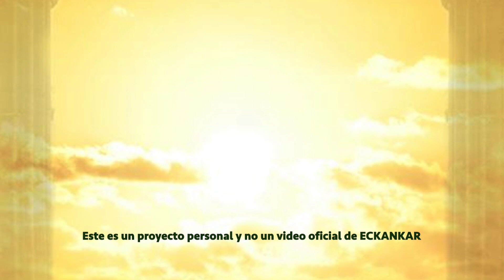Semillas de sabiduria espiritual 30 de octubre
Bienvenido a las palabras del Maestro por 30 de octubre
ECKANKAR.ORG.MX
"Todas las cosas que hacemos en la vida física son pequeñas lecciones que tenemos que aprender espiritualmente, a fin de volvernos un Colaborador de Dios algún día."
Harold Klemp, Stories to Help You See God in Your Life [Historias para ayudarte a ver a Dios en tu vida], Parábolas de ECK, Libro 4, p. 235